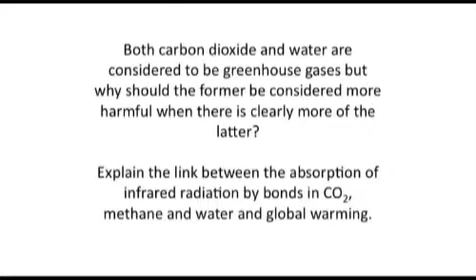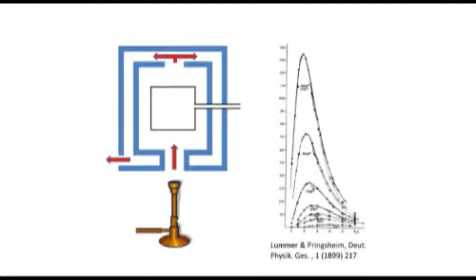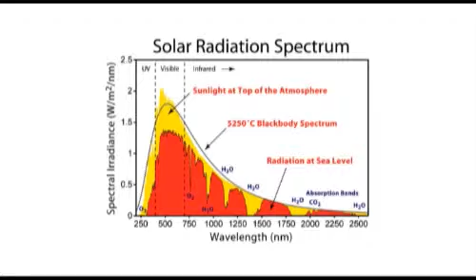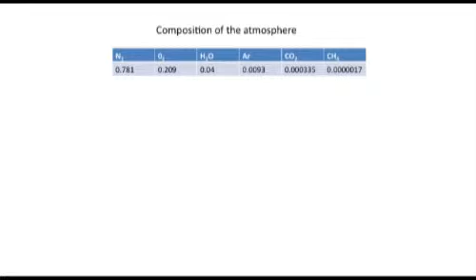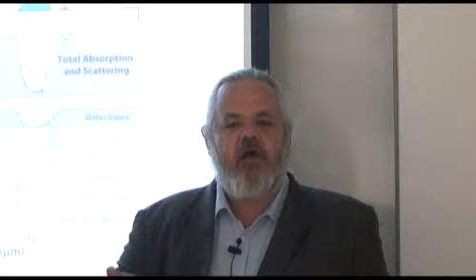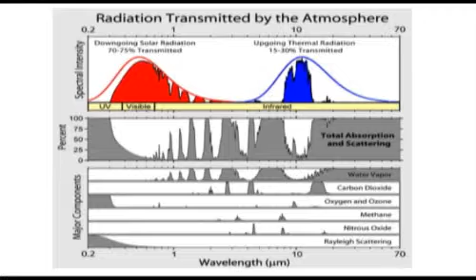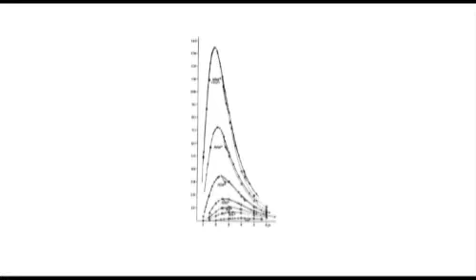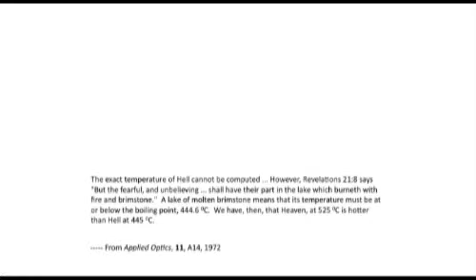Why is CO2 more harmful than H2O (both are greenhouse gases) in relation to global warming?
The Chemistry Faculty - University lectures for secondary schools